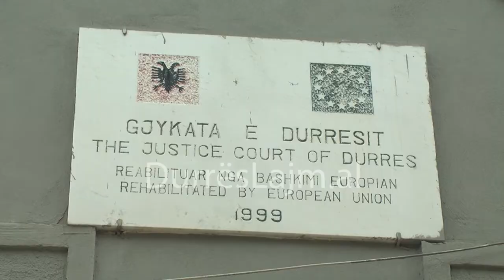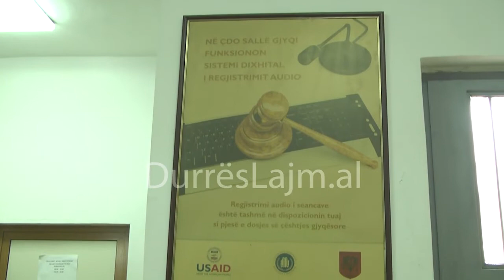KRYETARJA E GJYKATES DURRES FLET PER ORGANIKEN